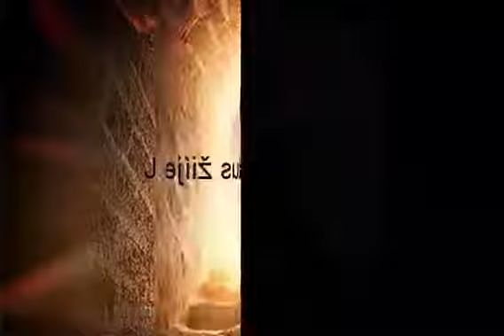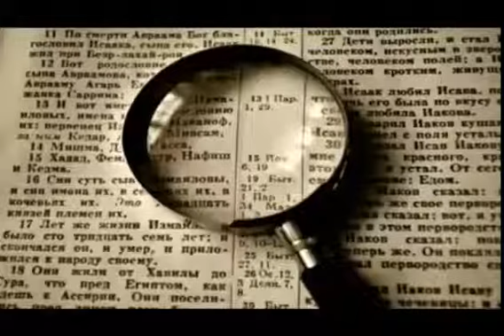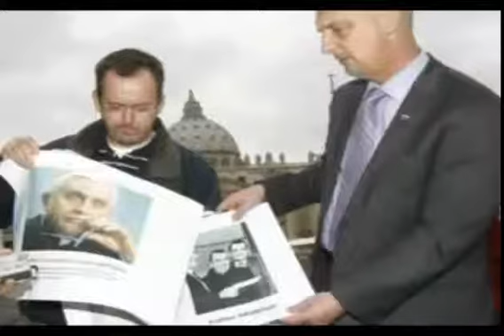Babylon v Assisi SU NAOZAJ PAPEŽÍ Kresťania ??,, priamy,dvokas že sa spojili z ďablom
neverte papezom  minulim ani sucasnim,, vsetci vydia  slavu tochto sveta ,, suto pokritci sami do neba nevchdzaju  a tym ktori by chceli brania,, verte  v jezisa krista ,on je cesta pravda i zivot,amen